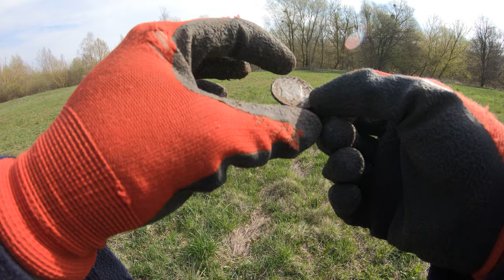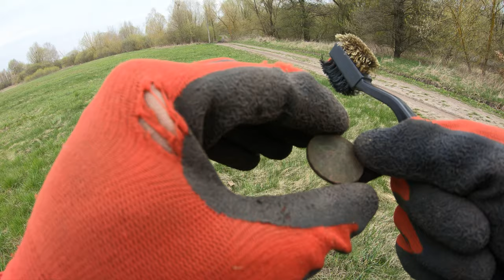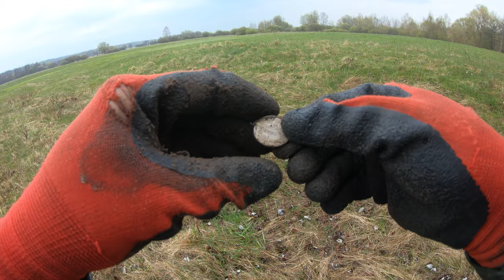#52 Exploracja - 01.05.2021 - Matcze - 4K